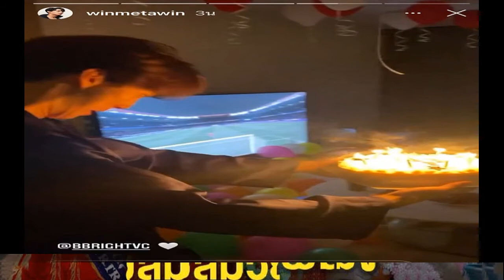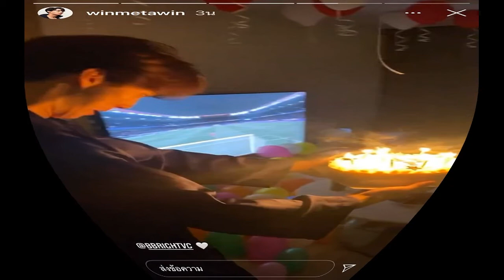สุดน่ารักป๊อป หอบกุหลาบช่อใหญ่เซอร์ไพรส์เป้ย พร้อมหอมแก้มฟอดใหญ่ในวันเกิด